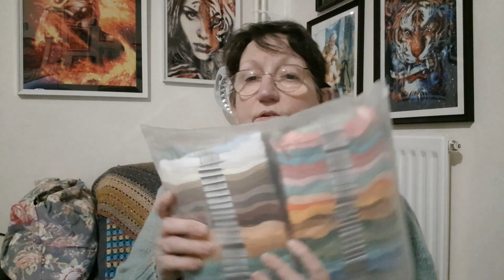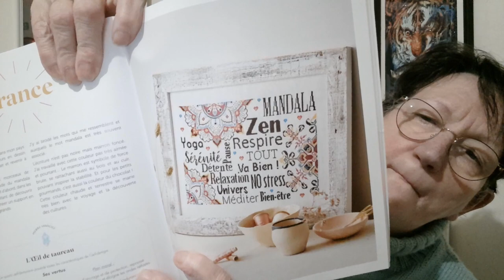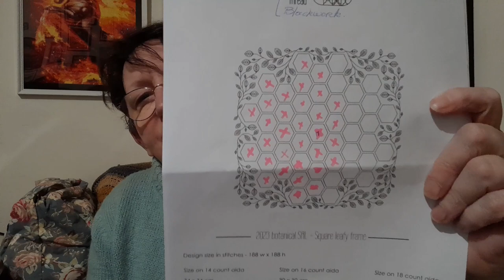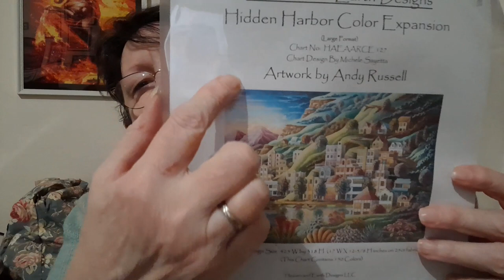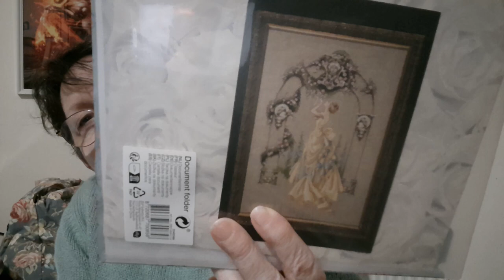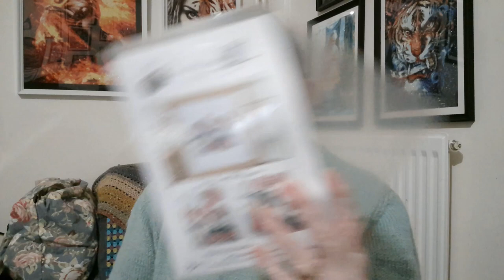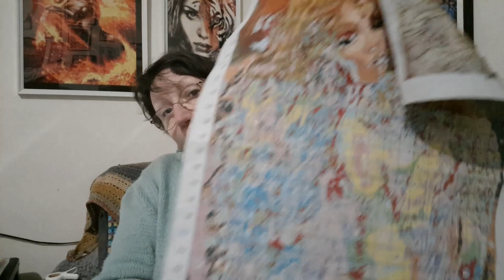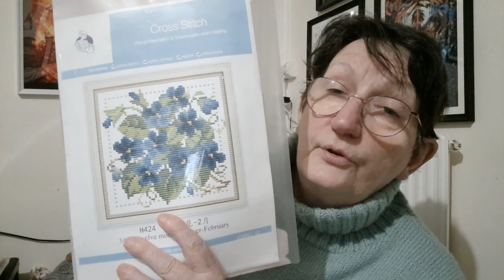FLOSSTUBE Français 2023 # 2 Broderies et Créateurs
Kit Broderie Dimensions
Kit Broderie Dimensions
Livre Broderie I. Vautier
Livre Broderie Promenade en forêt
447échevettes à broder
Pochette plastique